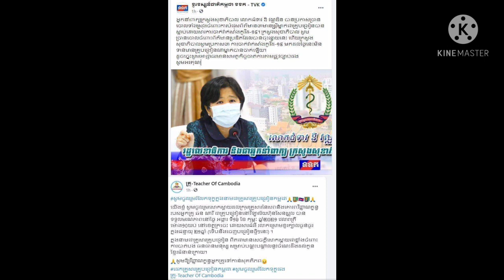ឈប់យល់ច្រលំ ! ចំពោះការបំផុសព័ត៌មានថាគ្រូបង្រៀនម្នាក់បានស្លាប់ដោយសារការចាក់វ៉ាក់សាំងកូវីដ-១៩ តាមពិតគ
Stop being confused! As for the news that a teacher died due to the Kovid-19 vaccine, in fact he died of meningitis .